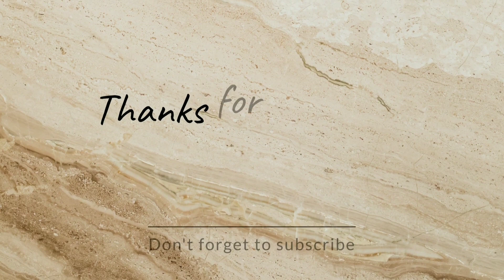Female Celebrities Who Look Ugly On Tv Screen but Very Beautiful in Their Private Lives.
Ever Wonders how Ugly Actors on Television Screen look In their real life. Here are some of them in their real life.